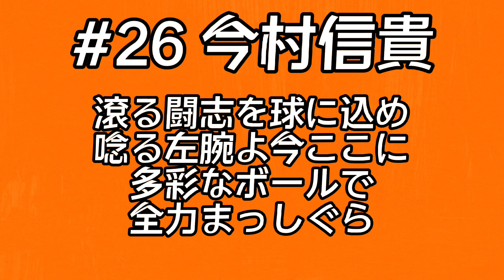[2022新応援歌]読売ジャイアンツ 今村信貴 応援歌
今村信貴(2022〜)

意外と好き。あと26番のイメージ無い。